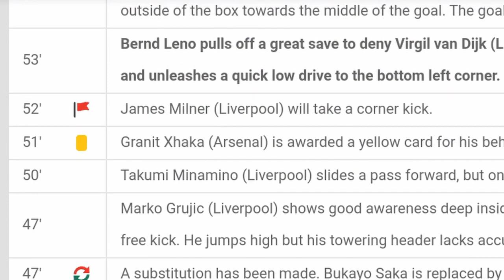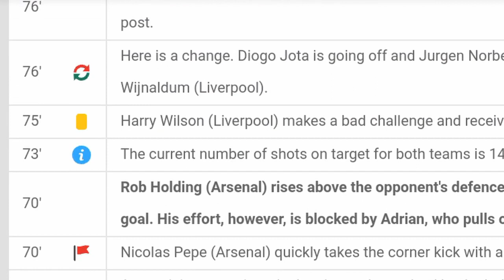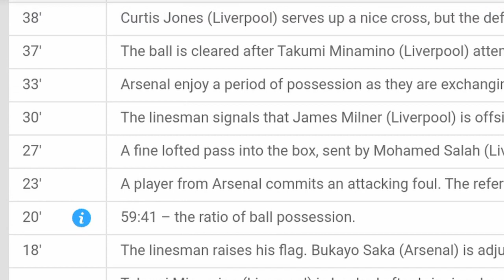Al Ahly vs Wydad 3 1 / All goals and highlights / 23.10.2020 / AFRICA CAF Champions League Play Offs